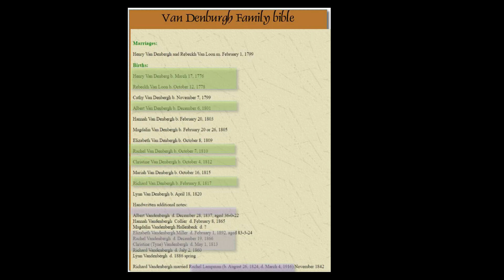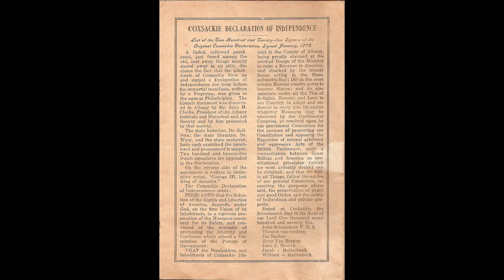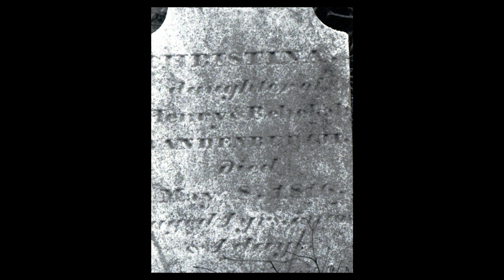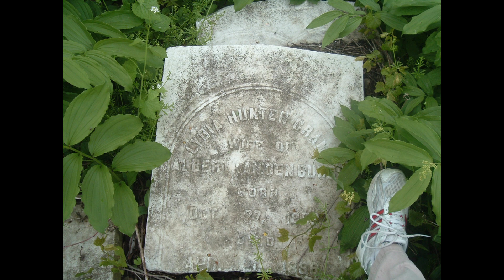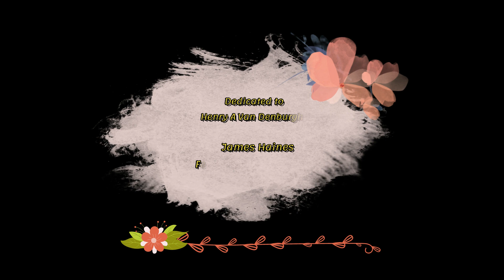The Van Denburgh Haines Farm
History of the VanDenburgh- Haines Farm dating from the early 1700's  Located in Climax, Greene County New York